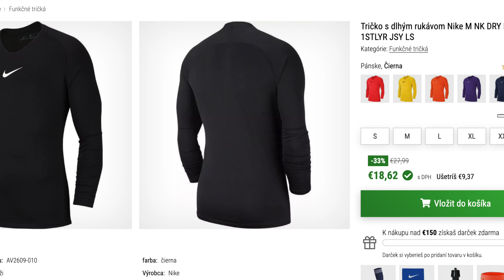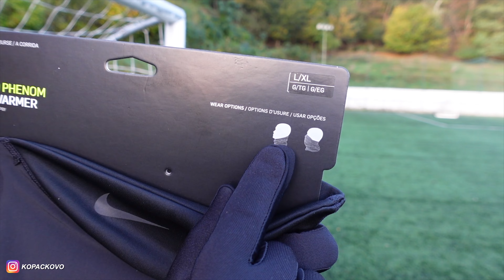3 produkty, ktoré sa ti hodia do futbalovej zimy ❄️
zľavový kód : KOPACKOVO
tričko Nike

✈️⚽️  FUTBALTOUR.sk - zľavový kód : KOPACKOVO